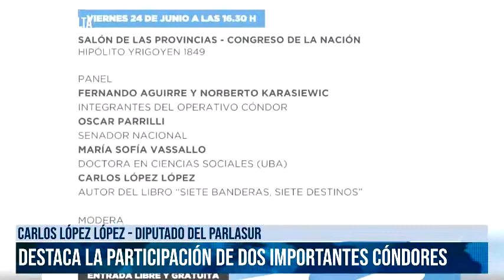SALTA - Charla en el Congreso de la Nación sobre las Banderas del Operativo Cóndor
Carlos López López - diputado del Parlasur